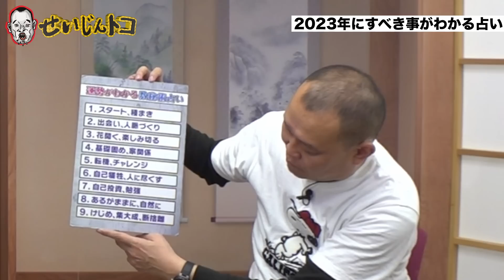【島田秀平✖️パシンペロンはやぶさ】 占いと霊視が導き出した2023年最恐の未来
今回は占いのスペシャリスト・島田秀平さんと霊視のスペシャリスト・パシンペロンはやぶささんとのコラボです！2023年の未来が気になる人必見！！

今回コラボして頂いた島田秀平さんサイドのコラボ動画のURLはこちら

今回コラボして頂いたパシンペロンはやぶささんのYouTubeチャンネル

「せいじんトコ」へのご意見ご要望、その他ご依頼は